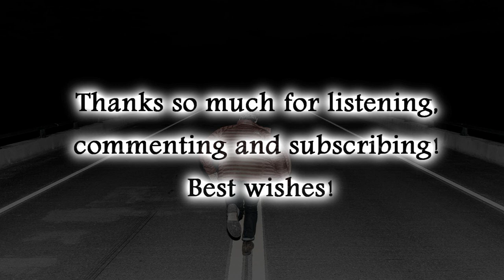Free Intense Music "The Hunt Begins" Chase Scene Film Score